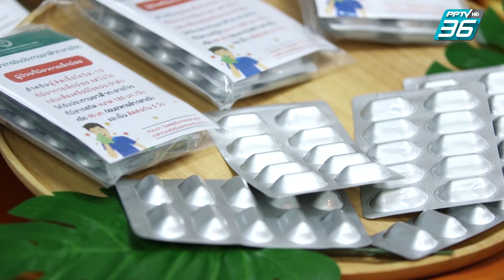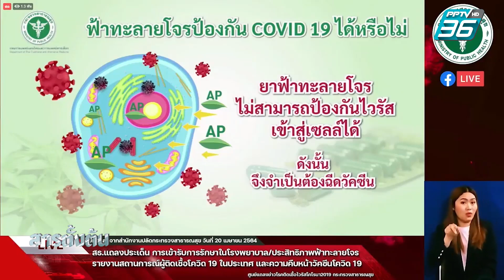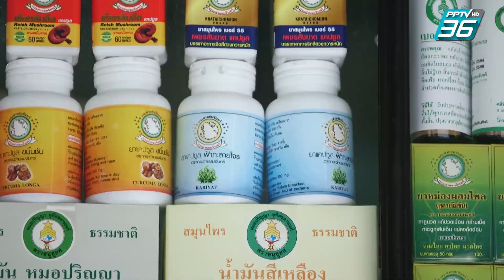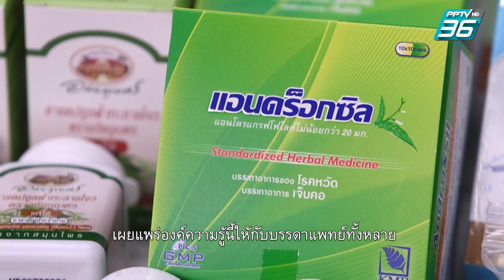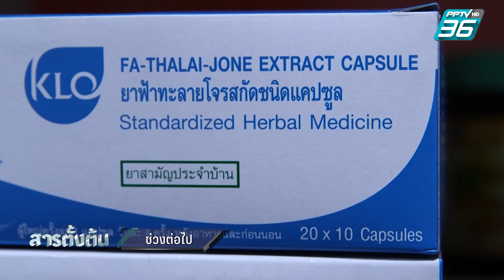สารตั้งต้น ตอน ฟ้าทลายโจร (1/3)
ในขณะที่ทั่วโลกกำลังเผชิญกับวิกฤตโรคระบาด โควิด-19 และวงการแพทย์พยายามหาทางป้องกัน รักษา เพื่อเอาชนะโรคอุบัติใหม่ชนิดนี้ให้ได้ ข่าวการใช้สมุนไพร “ฟ้าทะลายโจร” ก็ได้สร้างความหวังให้กับประชาชน

เมื่อกรมวิทยาศาสตร์การแพทย์ และกรมแพทย์แผนไทยและแพทย์ทางเลือก แถลงข่าว “ยาสารสกัดจากฟ้าทะลายโจรสามารถยับยั้งเชื้อไวรัสโคโรน่าได้” หรือ  แท้จริงแล้วการเอาชนะโรคอุบัติใหม่อย่างโควิด-19 อาจไม่ต้องอาศัยเทคโนโลยีทางการแพทย์ที่ล้ำสมัย แต่เป็นการใช้สมุนไพร ที่อยู่คู่มนุษย์มาอย่างยาวนาน

และแม้ผลวิจัยจะค่อนข้างชัดเจนว่า “ฟ้าทะลายโจรรักษาโควิด-19 ได้” แต่การนำไปใช้กลับยังไม่แพร่หลาย ทั้งที่ผลข้างเคียงน้อยกว่ายาปฏิชีวนะ ทำไม “ฟ้าทะลายโจร”ถึงยังถูกมองข้าม ทั้งที่หากนำไปใช้ประเทศไทยจะประหยัดงบประมาณทางยาได้มหาศาล

ติดตามเรื่องราวความหวังของการรักษาโรคโควิด-19 ด้วยฟ้าทะลายโจรได้ใน รายการ สารตั้งต้น ตอน “ฟ้าทลายโจร”